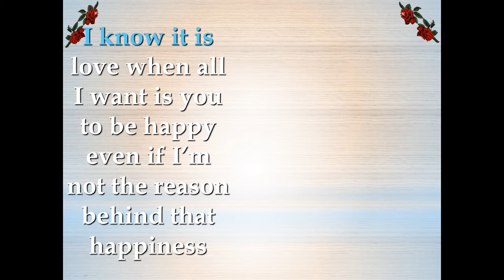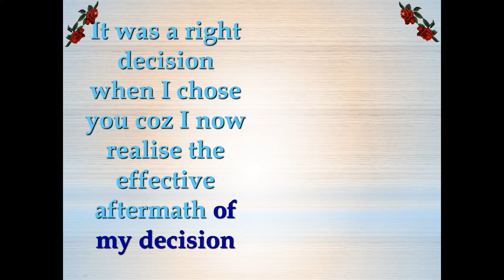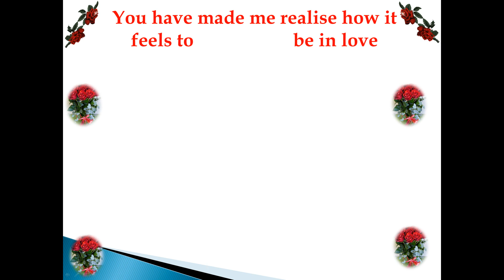Brenda Eriques Presentation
The best presentation dedicated to my wife Brenda Njer